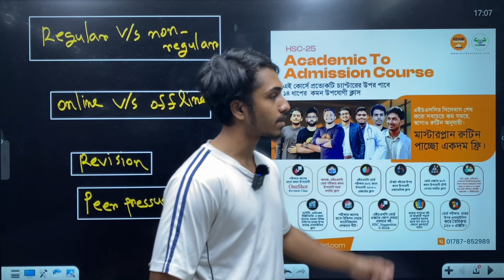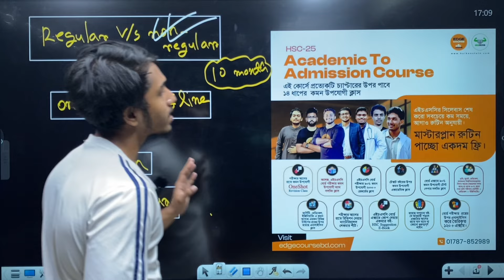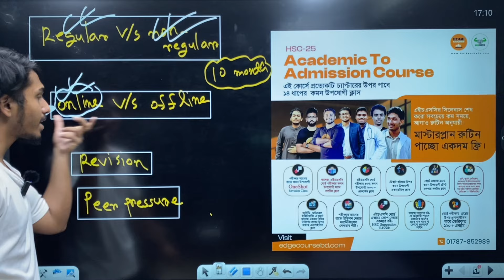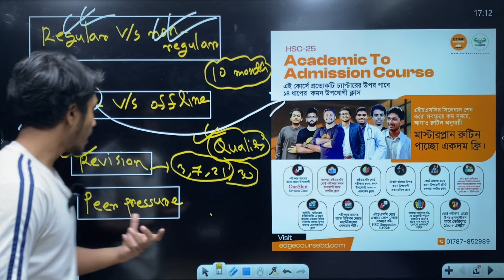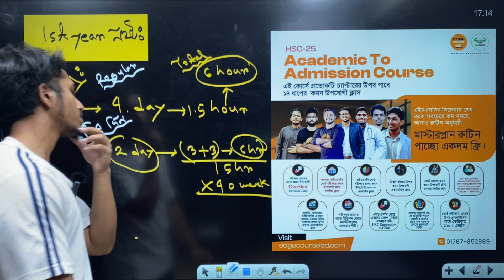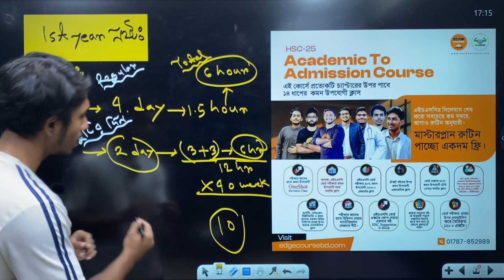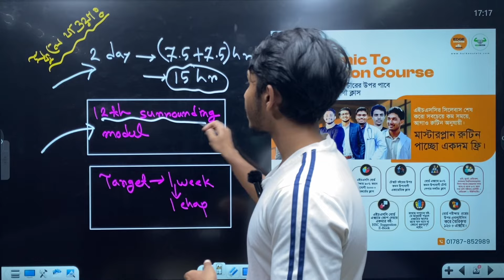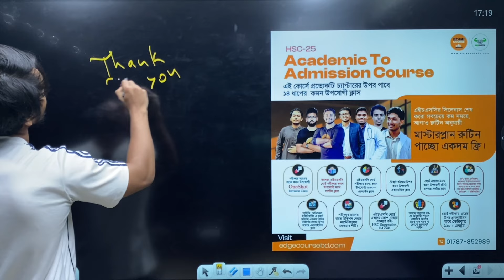পড়াশোনায় অনেক গ্যাপ থাকার পরও Comeback যেভাবে করবা - HSC 25 Batch